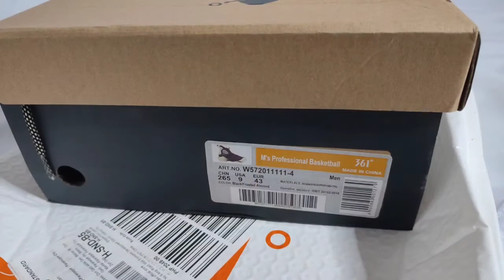361 degrees " In basketball we trust"...Jacquard stitching...smooth cushioning outsole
This is not promotional video but awareness to cheap legit shoes.

cheapest legit shoes